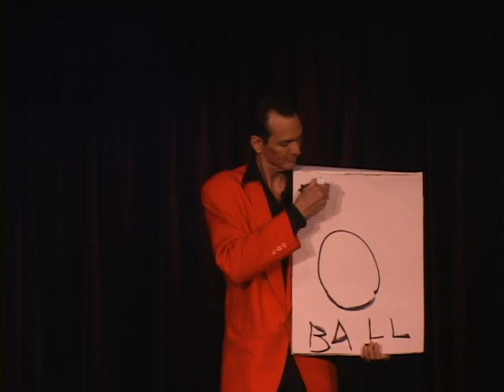Magician PAUL DRISCOLL - Bowling Ball magic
Award winning magician Paul Driscoll performs a jaw dropping opening trick from his headlining act at the famed Magic Castle night club in Hollywood.